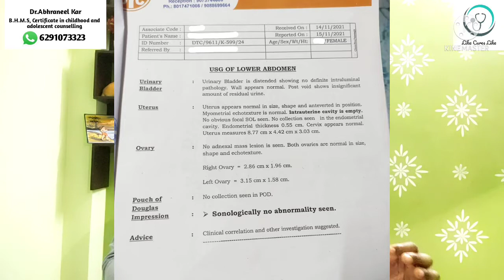Ovarian Cyst Treatment in Bengali।।ওভারিয়ান সিস্টের হোমিওপ্যাথিক চিকিৎসা।।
ডা: অভ্রনীল কর (B.H.M.S, C.C.A.C)

চেম্বার: আইডিয়াল কিওর সেন্টার। দত্তপুকুর স্টেশনের কাছে গার্লস স্কুলের সন্নিকটে।

সময়: সন্ধ্যে ৬ টা - রাত ৯ টা (রবিবার বন্ধ)

       Like Cures Like

**কোনো হোমিওপ্যাথিক ওষুধ খাওয়ার আগে অবশ্যই ডাক্তারের পরামর্শ নিয়ে খাবেন।